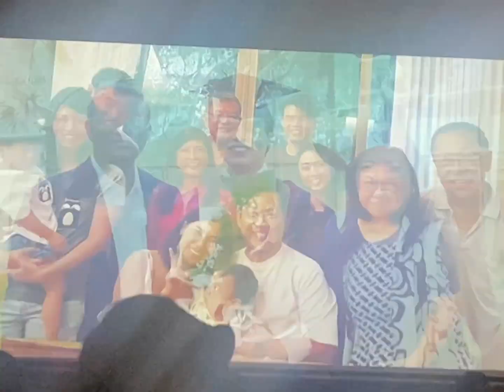20231029 David Nicole Wedding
Sonny LaiPing son wedding RH gangs! 4Seasons.